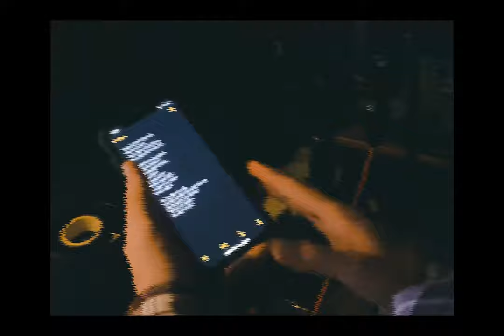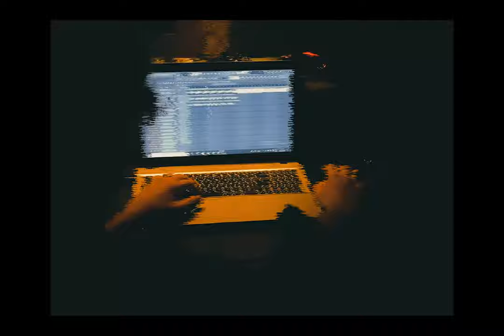Bogdayum x Pitariu George x Stefan Costea - TEST FLIGHT (REMIX)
Text: Bogdayum, Stefan Costea
Produced  by: Pitariu George
Mix&Mastered by: Pitariu George, Stefan Costea
Edited by: Endlessbeforesunset
Visualiser: Endlessbeforesunset